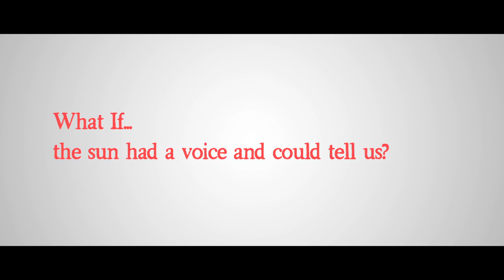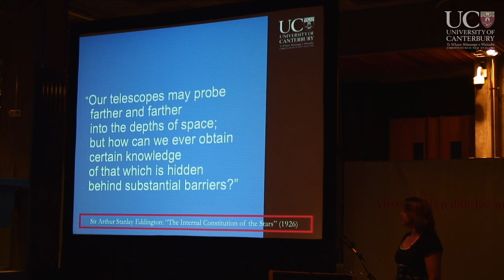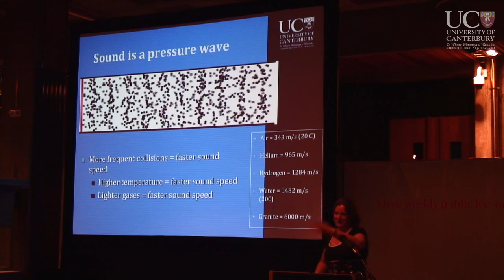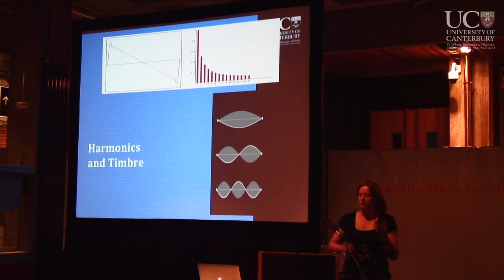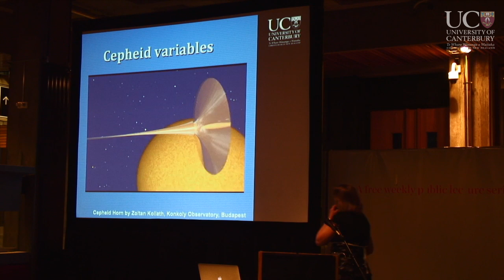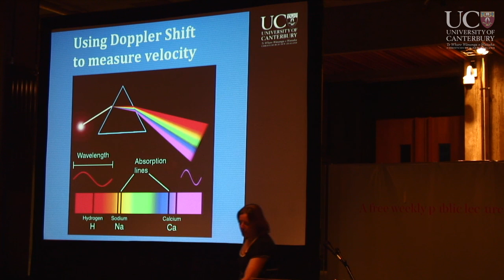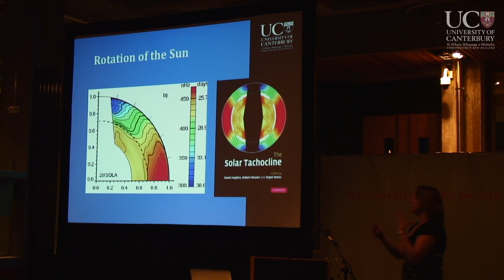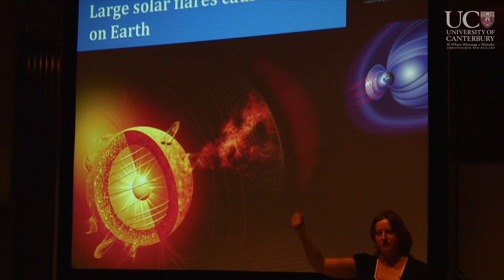What If... the sun had a voice and could tell us?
Presented by Dr Karen Pollard

Will the sun shine forever?
Will it wipe out the internet?
Will it engulf the earth?
What if the sun has a voice and could tell us?

The science of Asteroseismology (The "Music of the Stars") provides astrophysicists with a tool to probe deep within the opaque interiors of stars. Many stars, including our own Sun, have sound waves moving through that cause them to "ring" like bells and show patterns on their surfaces like those on a drum that has been struck by a drumstick. In the Sun or stars, this "ringing" can be observed by measuring the tiny movements of the stellar surfaces. And stars do not resonate with just one frequency or tone, but can have many modes excited simultaneously. The result is that each star has a unique musical "voice" wholly dependent on the internal properties of that particular star. Using this technique, we can learn about stellar interiors in much the same way that seismologists use earthquakes to deduce the structure of our own planet. In both cases this is done by detailed comparison between observations and complex theoretical models.